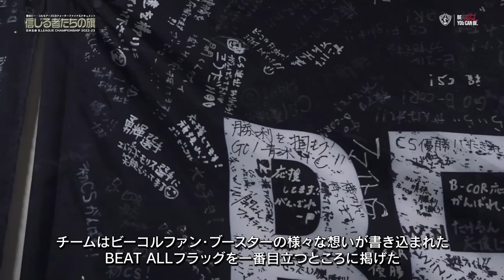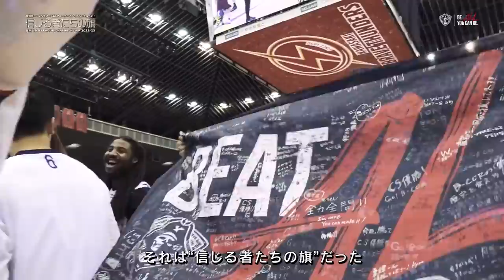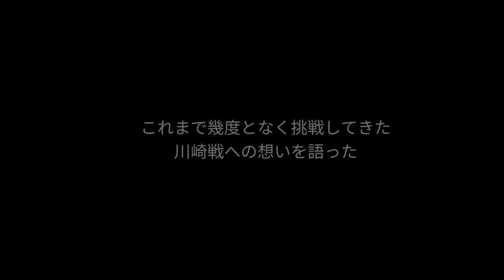【日本生命 B.LEAGUE QUARTERFINAL 2022-23】横浜ビー・コルセアーズ CSクォーターファイナルドキュメント-信じる者たちの旗-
海賊一丸となって掴み取った初のBリーグチャンピオンシップの舞台でみせた海賊たちの戦いをクラブオフィシャルビデオの映像で振り返ります。

初戦となるクォーターファイナルは川崎ブレイブサンダースとの「神奈川ダービー」。
チームはビーコルファン・ブースターの様々な思いが書き込まれた「BEAT ALL」フラッグを一番目立つところに掲げ、ファン・ブースターの思いを背負って戦いに挑みました。

【試合結果】
GAME1（5月13日）：川崎 86-91 横浜BC